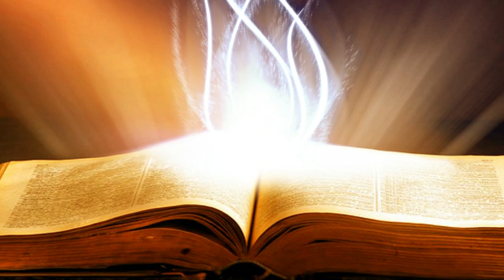Suy Niệm Lời Chúa: Thứ Tư, 01/01/2020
Thứ Tư Sau Chúa Nhật Lễ Thánh Gia Thất Năm A: , xin cho chúng con luôn biết sống tâm tình “xin vâng” trước thánh ý của Chúa; và xin cho chúng con cũng biết dùng cả cuộc đời của mình để chúc tụng và tạ ơn Chúa.
Thấu cảm được những ơn ban cao trọng mà Thiên Chúa ban cho Mẹ, thánh Bô-na-ven-tu-ra đã phải thốt lên: “Chức làm Mẹ Thiên Chúa là ân huệ to lớn phi thường nhất mà Thiên Chúa có thể ban cho một loài thụ tạo”. Ơn ấy, Ngài đã ban cho Mẹ Ma-ri-a. Ơn ấy, Mẹ Ma-ri-a luôn ghi nhớ và hằng suy niệm trong lòng để chúc tụng, ngợi khen Thiên Chúa.
Như những mục tử năm xưa, chúng ta hãy cùng nhau tạ ơn Chúa về những điều kỳ diệu mà Chúa đã thực hiện cho nhân loại; cách riêng cho chính Đức Ma-ri-a là Mẹ Thiên Chúa. Đồng thời, chúng ta cũng được mời gọi chạy đến cùng Mẹ luôn luôn. Bởi lẽ, Mẹ chính là mẹ của Ngôi Hai, mẹ của Giáo Hội, và cũng là mẹ của mỗi người chúng ta.
Lạy Chúa, nhờ lời bầu cử của Mẹ Ma-ri-a, xin cho chúng con luôn biết sống tâm tình “xin vâng” trước thánh ý của Chúa; và xin cho chúng con cũng biết dùng cả cuộc đời của mình để chúc tụng và tạ ơn Chúa. Amen.